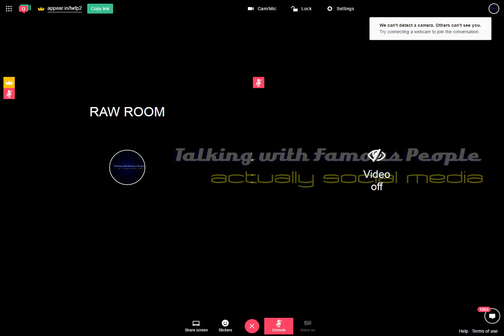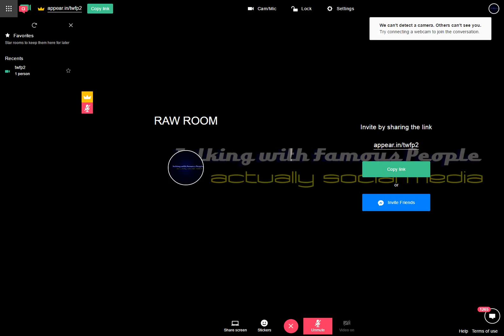Raw Room Two Recording 2017-03-12 23-58-51-734